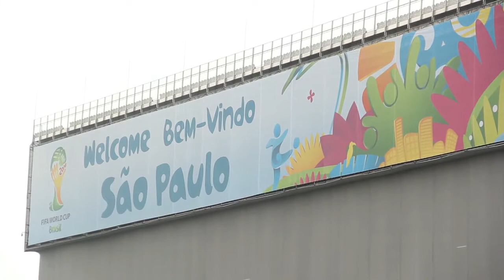Como é ir de bike a um jogo da Copa em São Paulo? | Bike é Legal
Confira na videorreportagem de JP Amaral, a saga para conseguir assistir um jogo da Copa no Itaquerão de bicicleta.